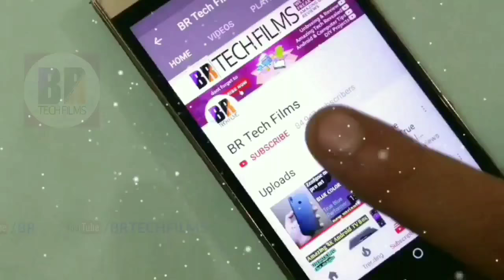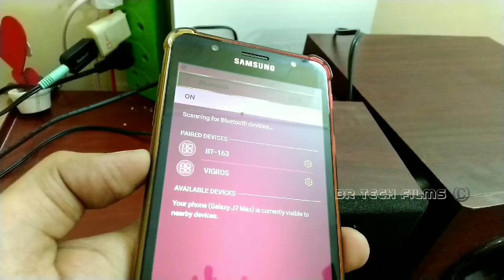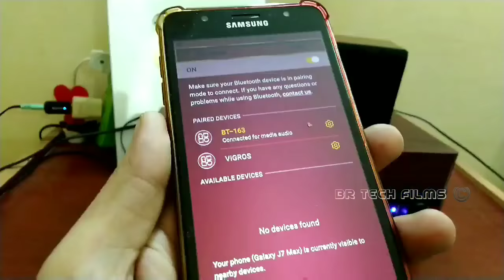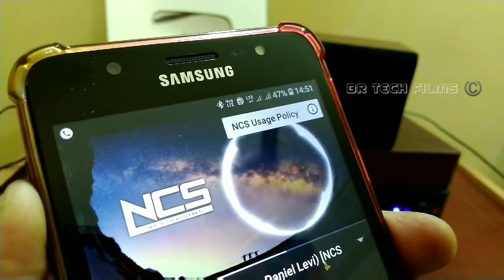Convert any Speaker System To Bluetooth Speakers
Hey guys whatsup

In this video : lets convert normal home theater to Bluetooth home theatre just a spend of Rs 100.
how to make wireless home theatre system

किसी भी स्पीकर्स को ब्लूएटूथ स्पीकर घर पे बनाये ऐसे बनेगा घर pe  ब्लूएटूथ स्पीकर होम theather

Second link bluetooth audio adapter wireless music receiver

We are now on insta
Follow on Instagram Instagram.com/brtechfilms